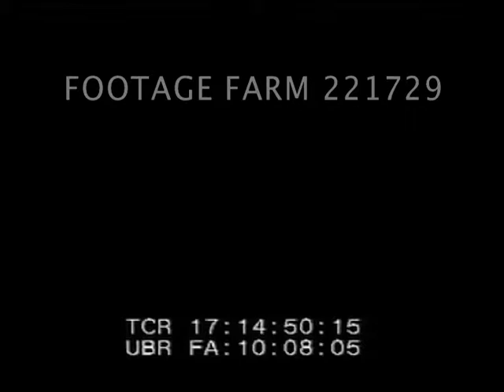Vietnam Air Rescue 221729-12 | Footage Farm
Vietnam Air Rescue - Pilot Plucked From Gulf Of Tonkin (1966)
17:14:56  Four propellor driven fighter aircraft in tight formation; MCU w/ pilots seen in cockpits from above.  Parachute descending seen from below; pilot in cockpit.  Aerial of smoke flare on water.
17:15:21  Inside search plane cockpit & pilot looking out window; amphibious landing.  CU pilot or ? in plane.  View of pontoon as plane lands.
17:15:39  MCU of two frogmen assisting pilot beside life raft.  Frogmen in plane assisting / lifting pilot into plane.  Pilot in cockpit.
17:16:10  CU Smiling rescued pilot, Wayne Spelius, Deerfield, Illinois.  MS Pilot out onto carrier deck greeted.
Vietnam War;